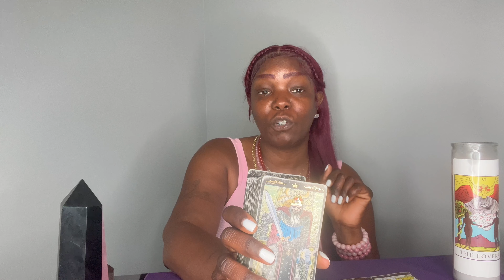TAURUS♉️ PAY ATTENTION EVERYTHING IS NOT WHAT IT SEEMS 👀 🔮PSYCHIC TAROT READING🔮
Use this link to receive 15% of all orders placed with my code